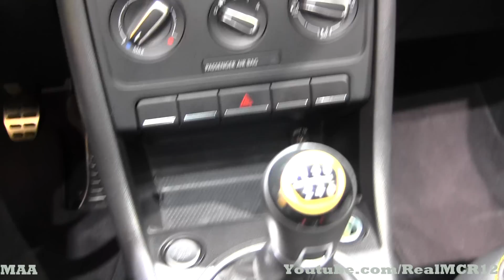2014 Volkswagen Beetle GSR Turbo Limited Edition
⇩⇩⇩⇩Please Look Below to Find Important Information⇩⇩⇩⇩
This is my personal Facebook Fan Page you will find daily updates, photos, and things you will not see on my Youtube Page.
If you live around Maryland, Virginia, or DC and want to come out to the events that I go to and see anything from Exotics to Supercars.
This is a place where I upload random photos